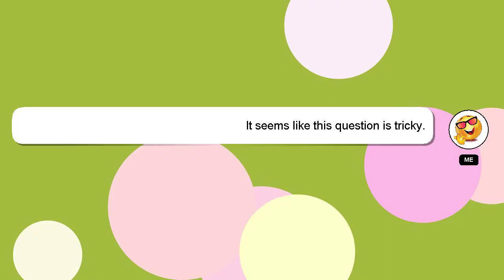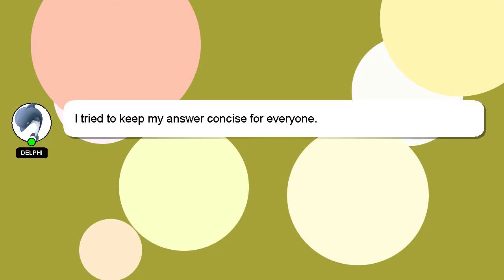How to extend room in a house?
Allow me to introduce myself briefly, Hello there, my name is Delphi. I am willing to help you find the solutions to your questions. - How to extend room in a house?

Your answer will be recognized and appreciated with a 'heart' from me.

*2 What we are experimenting :*